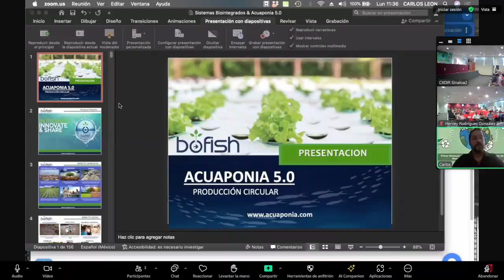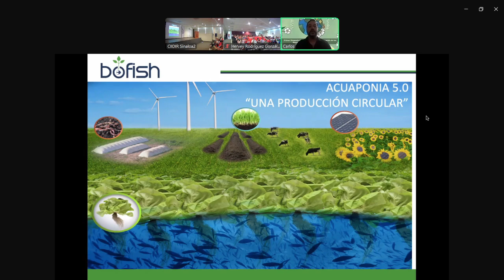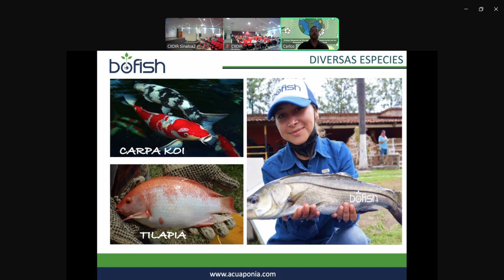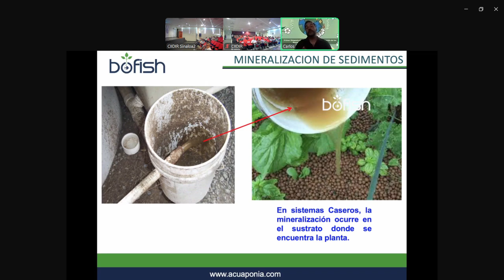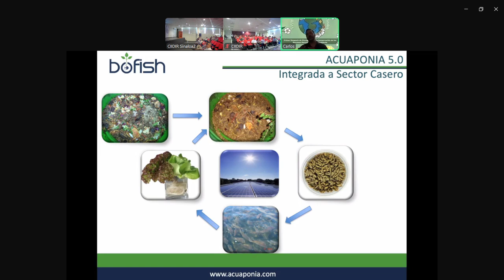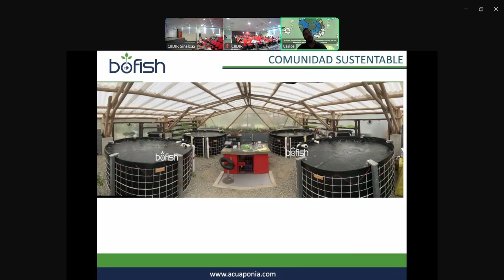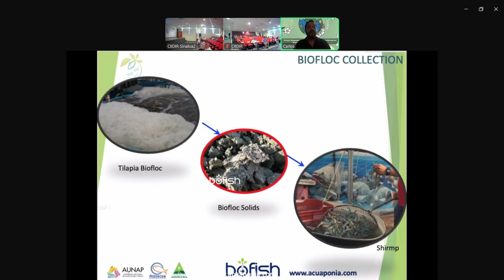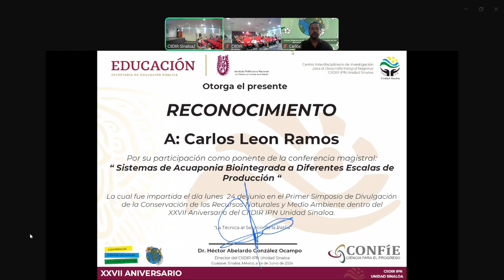Sistemas de Acuaponia Biointegrada a Diferentes Escalas de Producción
Dentro de las celebraciones del 27 Aniversario de CIIDIR Sinaloa.

Conferencia Magistral: "Sistemas de Acuaponia Biointegrada a Diferentes Escalas de Producción”
Ponente: Dr. Carlos León Ramos - Bofish